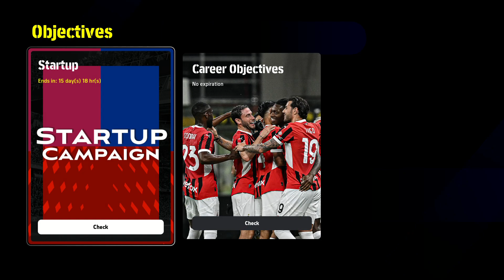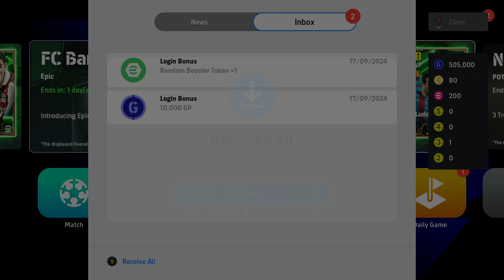Efootball 25 Gameplay on non-gaming laptop. IS IT GOOD OR BAD?